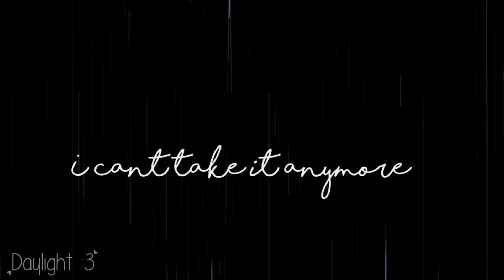Aurora runaway meme//gacha club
Uwuwuwuuwuwuwuw
Kkkkk
Uwuw
Kk I have no idea what I’m doing / w \

If you’re reading this I gotta say one thing

ily✨💖